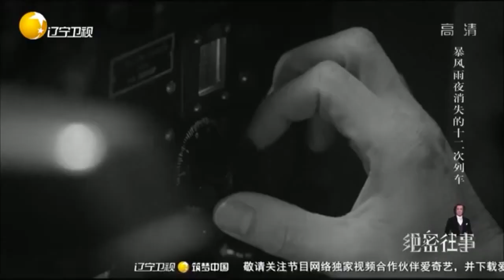十二次列车究竟去哪了？列车失踪前收到一个特别的命令丨绝密往事